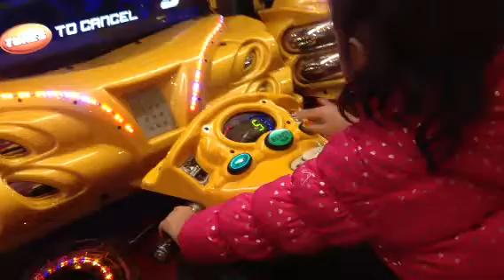Scarlet en motor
Igor